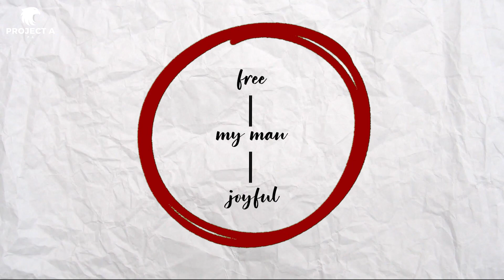Attract That Woman (Bob Proctor Advice)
Are you struggling to attract a specific type of person without any success? Perhaps you're constantly checking your phone, eagerly awaiting a text that never comes. Well, we have a little secret to share. The law of attraction is the key to drawing any type of person into your life. This straightforward theory of attraction has proven effective for countless individuals, including Bob Proctor, who has discussed it well in his seminars.

In this video, we delve into the principles behind the law of attraction and how you can use it to manifest the right person into your life. Learn from Bob Proctor's insights and discover the steps you can take to attract the love and companionship you desire.

Unlock the secret to attracting the right person into your life today!